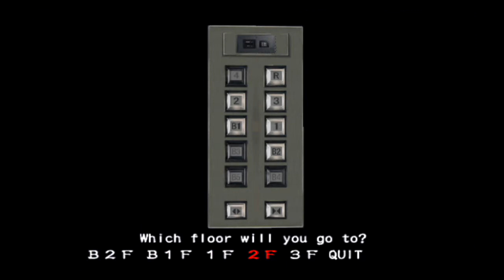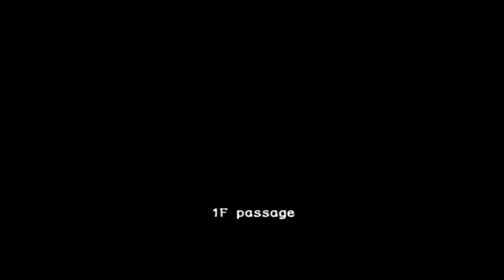Let’s Play - RESIDENT EVIL: OUTBREAK - Part 8 (The Hive)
The following video features a playthrough with live commentary of Resident Evil Outbreak. Join me as I attempt to fully beat this game for my first time ever. Watch as i play through each scenario and try my best to survive along with as many of my comrads as I can. Tune in for an adventure that’ll take me through zombie and monster filled  universities, city streets, underground labs, burning hotels and infected hospitals. Let another adventure begin!